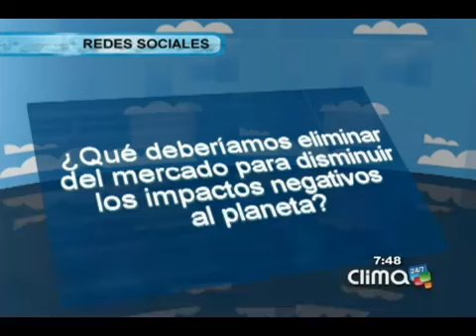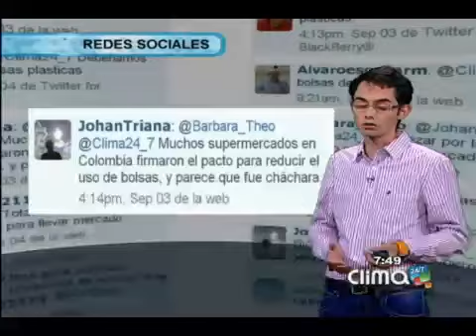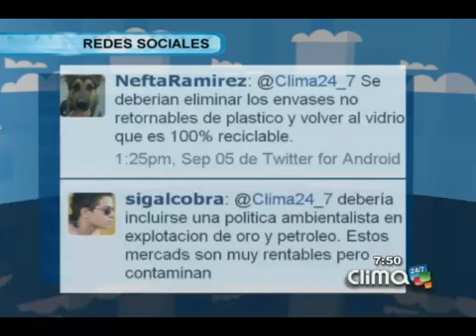Emisión segunda Clima 24/7 (Septiembre 7)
Durante 3 horas se presentaron varios sismos al suroeste de China con magnitudes entre los 4.8 y 5.6 grados en la escala de Richter.